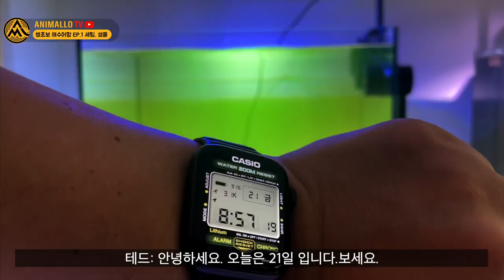어렵다...어려워...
초보 해수어항 만들기 1편.
어항 언박싱부터 세팅 물돌리기. 소금풀기,
스키머 설치하기 등등등 부터.
니모까지 넣어봤습니다!

00:00 INTRO
00:22 해수어항 시작
00:48 언박싱
01:20 zbox 섬프어항
01:37 어항 포장해체
02:26 배관연결
02:47 스키머 안착
02:58 리턴모터
03:13 조명설치
03:32 락 세팅
04:27 정수기물 채우기
04:38 소금 넣기
04:51 박테리아제 투하
05:33 메이크오션 비타
06:00 바닥재 투하
06:50 세팅 5일차
7:24 3주차 니모 투입
09:21Ending

zbox섬프어항

✔ 비지니스 홍보 배경음악 by smallhit

✔ 프로모션 비지니스 배경음악 by smallhit

✔ 비지니스 프로모션 배경음악3 by smallhit

✔ 내맘네맘 by 데이바이피아노

✔ 나른한 쉬는시간 by 핫갓

✔ 놀이동산 by 와이미스
🎧 와이미스

✔ 속닥속닥 by 데이바이피아노

✔ 너랑 나랑 by 데이바이피아노

✔ 봄이 오는 날 by HALFMOOD

✔ 병아리 행진곡 by 데이바이피아노

✔ 기습 공격 by 엑스에프티

✔ Murder of darkness by JHYM

✔ 호기심 많은 아깽이 by Selove

✔ Indie rock style corporation by Selove

✔ Hello, Spring by Matilda Rose

✔ Mystery River by singersw
🎧 singersw

✔ Central Park by IGGY
🎧 IGGY

✔ walking in the city by 메모토리

✔ 봄날의 시작 by SellBuyMusic